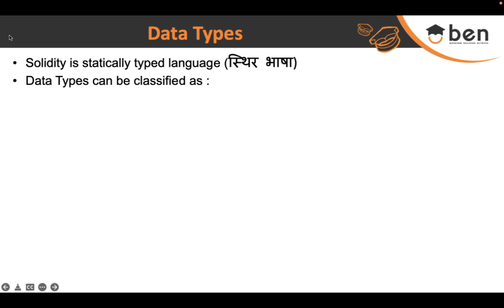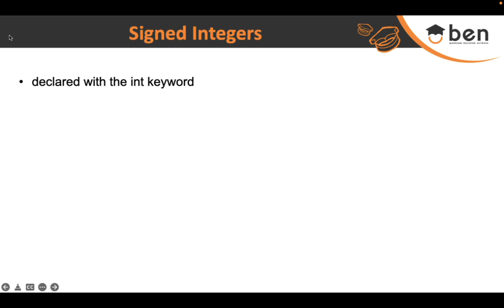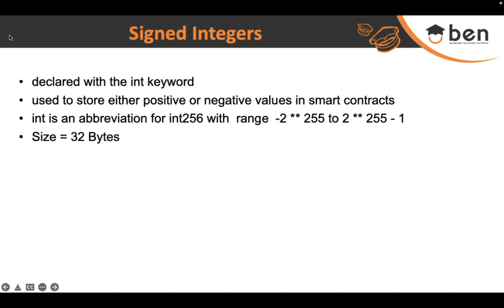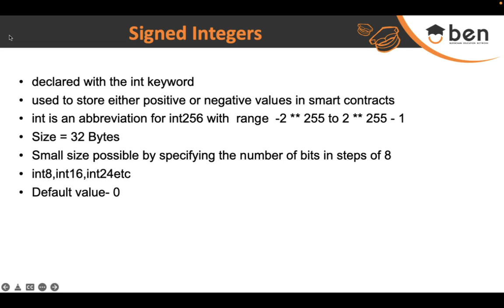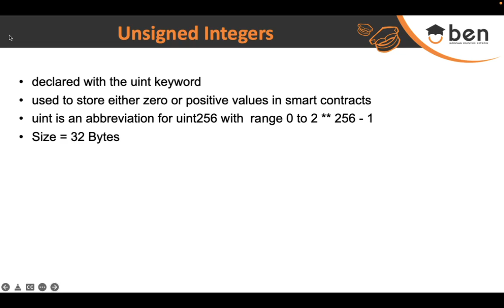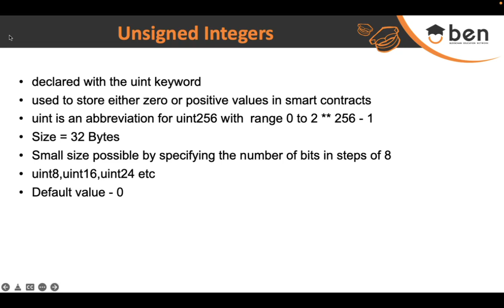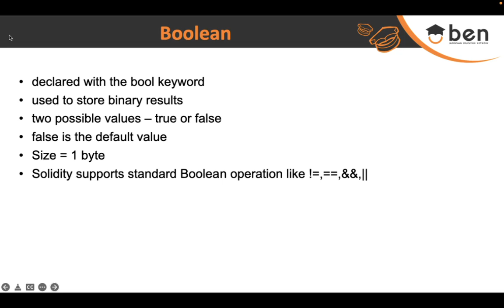डेटा प्रकार 1 | सॉलिडिटी फंडामेंटल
Join our newsletter of thousands of subscribers for the latest crypto news, rewards, events, discounts, free flights, co-founder networking, and analyses